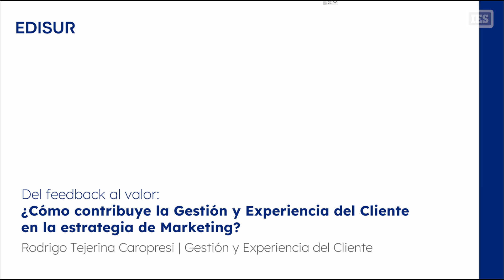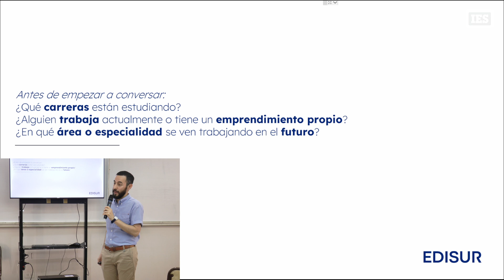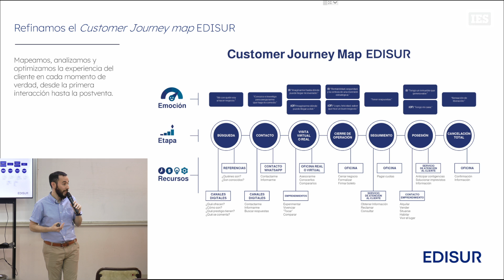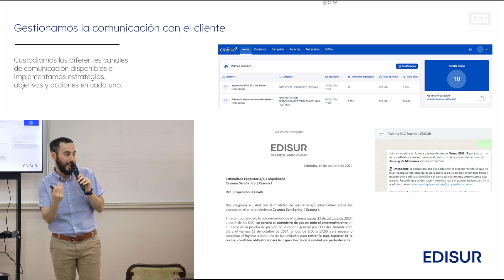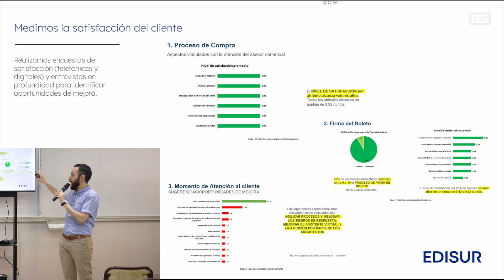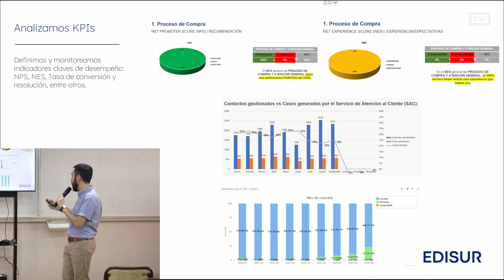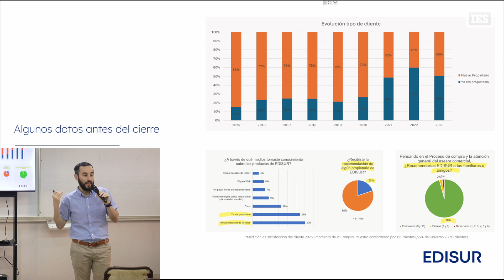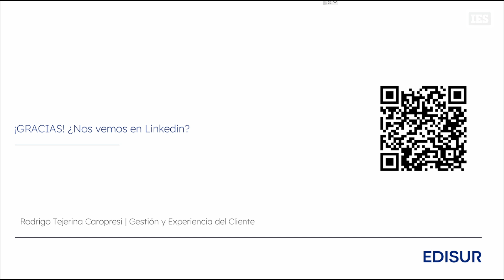[Networking IES] EDISUR ¿Cómo contribuye el área de Experiencia del Cliente en la estrategia de MKT?